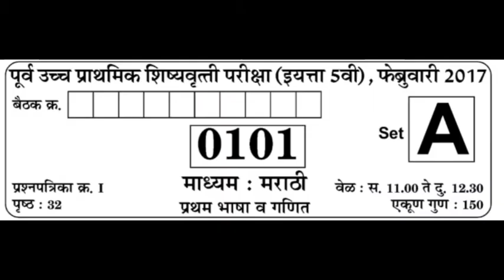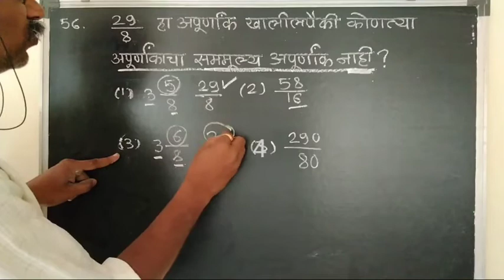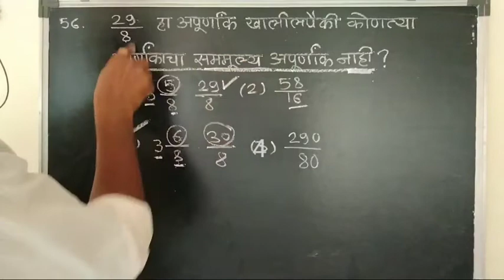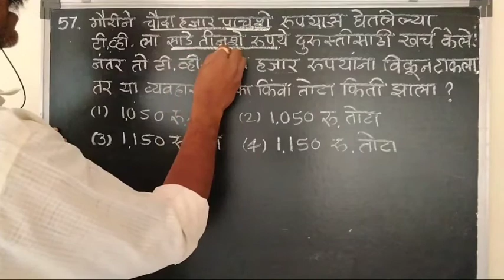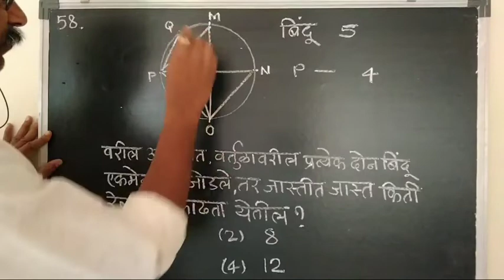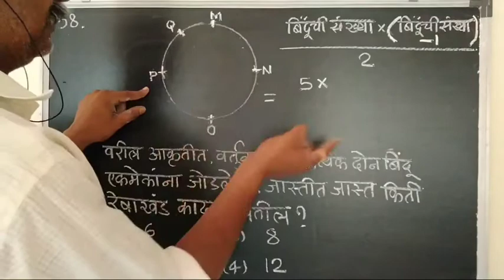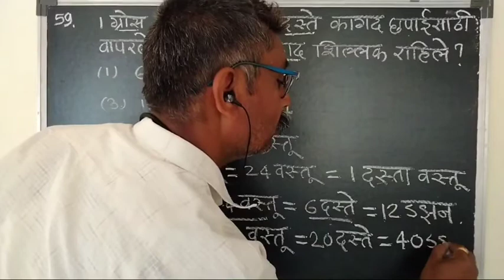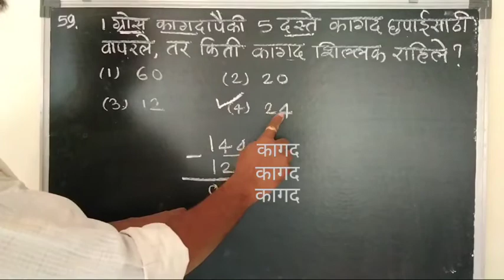पूर्व उच्च प्राथमिक शिष्यवृत्ती परीक्षा, फेब्रुवारी 2017_गणित_Set A_प्रश्न 56 ते प्रश्न 60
पूर्व उच्च प्राथमिक शिष्यवृत्ती परीक्षा, फेब्रुवारी 2017_गणित_Set A_प्रश्न 56 ते प्रश्न 60 स्पष्टीकरणे.